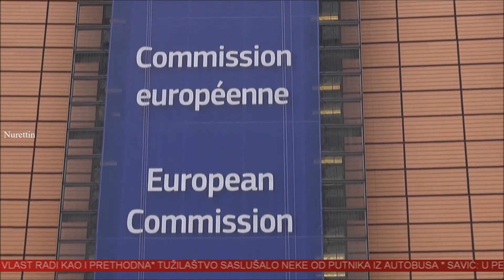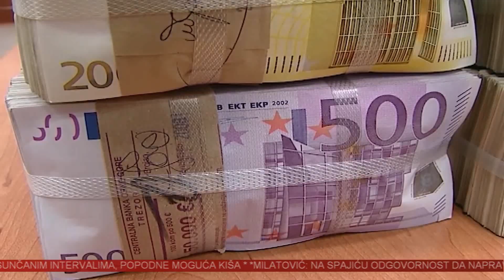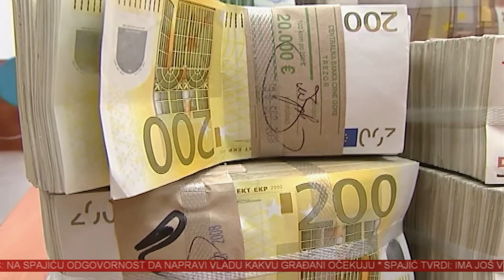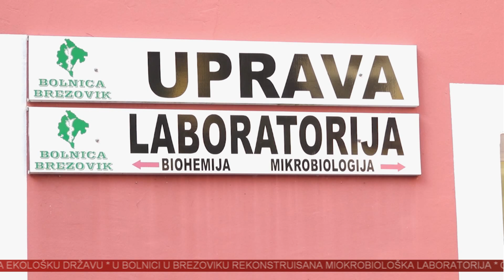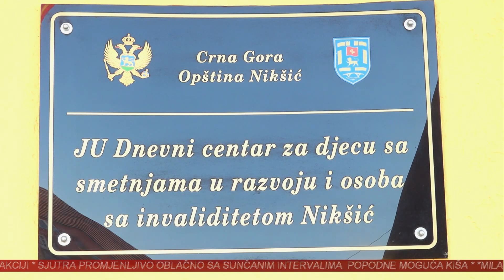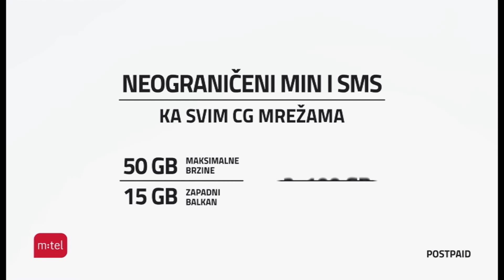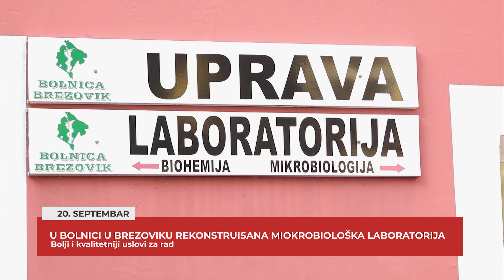VINK 20. SEPTEMBAR 2023.